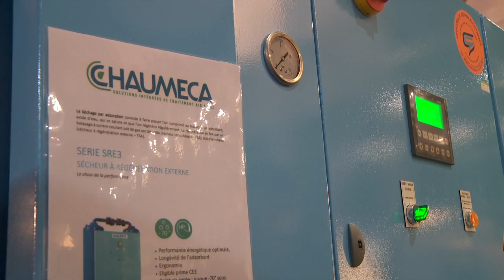CHAUMECA | Hall 7000 Stand D22/E19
Stand de la société CHAUMECA, qui a exposé au salon SEPEM Douai 2015. SEPEM est LE salon des services, équipements, process et maintenance de vos régions !